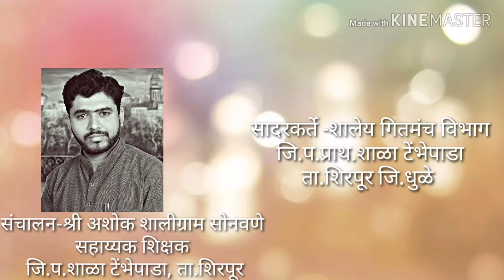National integration song#राष्ट्रीय एकात्मता बहुभाषिक गीतावली.